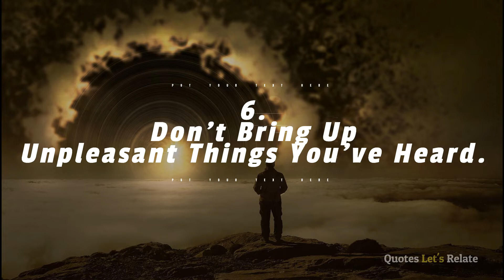The 11 Secrets Every Person Should Keep As Secret - INSPIRATIONAL QUOTES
In this video, I'm revealing the 11 Secrets Every Person Should Keep As Secret. These secrets will help you achieve success in everything you do!

Success doesn't come easy, and it doesn't happen overnight. In this video, we're going to share with you the 11 Secrets Every Person Should Keep As Secret. These secrets will help you achieve success in everything you do, from your personal life to your professional life. By following these secrets, you'll be on your way to achieving your goals and dreams!
11 Secrets RICH People Use to Get Everything in Life
The Secrets Every Person Should Keep As Secret
Never Share Your Secrets With These Three People
11 things always keep secret